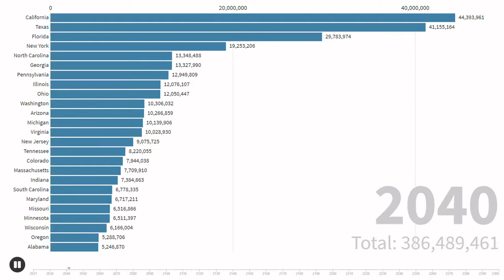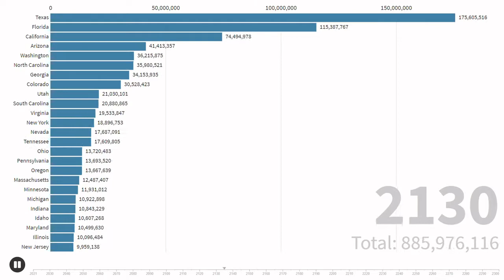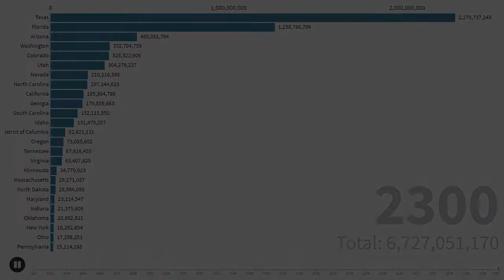Future US State Populations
This is a composite of all 50 states in the US and showing the projection of state population 100 years into the future. Texas, Florida, and Arizona are prepared to grow exponentially while states like New York, Pennsylvania, and Illinois are set to lose population. The projections that I have made are based off of the percentage growth only and are in no way 100% accurate. These projections are a fun project that I enjoyed and a experiment to see how fast the populations could grow and there is no way in reality that any state could have the same percentage growth for centuries. With all that said, enjoy!